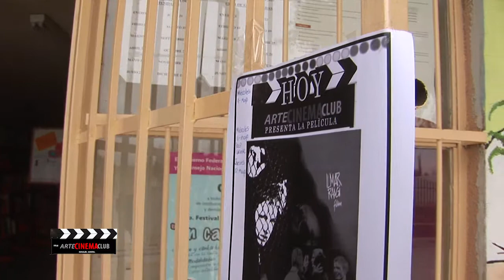arte cinema club en Imuris sonora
.El Instituto Sonorense de Cultura y la RedCine Clubes de Sonora
Les presenta     ArteCinemaClub
La muestra de este pequeño reportaje de las actividades que se están llevando a cabo en la ciudad de Imuris por parte del cine club de Nogales ArteCinemaClub por la dirección de Jorge J. Arreola Gámez, Norma Alva, obteniendo así una gran aceptación por estudiantes de preparatoria y secundaria, logrando así el aprendizaje cinematográfico, análisis de las películas,... Gracias a todos.